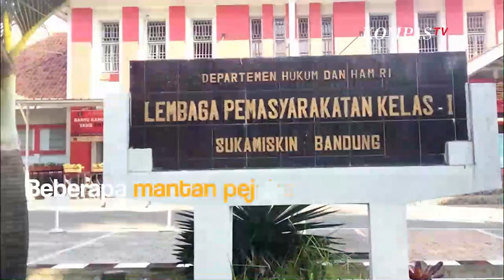Deretan Koruptor yang Bebas di Hari yang Sama dari Lapas Sukamiskin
KOMPAS.TV- Sebanyak 6 mantan pejabat yang terjerat kasus korupsi ini bebas dari Lapas Sukamiskin Bandung, Selasa, 6 September 2022. Para napi koruptor itu menghirup udara bebas setelah mendapatkan program bebas bersyarat.

Sebagai informasi berikut pengertian pembebasan bersyarat berdasarkan Pasal 14 ayat (1) huruf k Undang-Undang Nomor 12 Tahun 1995 tentang Pemasyarakatan, pembebasan bersyarat adalah bebasnya narapidana setelah menjalani sekurang-kurangnya dua pertiga masa pidananya dengan ketentuan dua pertiga tersebut tidak kurang dari 9 (sembilan) bulan.

Mengacu pada Permenkumham Nomor 3 tahun 2018, ada 4 syarat bagi narapidana mengajukan bebas bersyarat, yakni:

 Telah menjalani masa pidana paling singkat 2/3 (dua per tiga) dengan ketentuan 2/3 (dua per tiga) masa pidana tersebut paling sedikit 9 (sembilan) bulan Berkelakuan baik selama menjalani masa pidana paling singkat 9 (sembilan) bulan terakhir dihitung sebelum tanggal 2/3 (dua per tiga) masa pidana Telah mengikuti program pembinaan dengan baik, tekun, dan bersemangat, dan Masyarakat dapat menerima program kegiatan pembinaan NarapidanaMenyuplik dari Kompas.com, berikut 6 koruptor yang bebas di hari yang sama dari Lapas Sukamiskin Bandung:

Suryadharma Ali Patrialis Akbar Zumi Zola Ojang Sohandi Irfan Rivano Muchtar SupendiBaca Juga Seberapa Efektif 'Lie Detector'? Praktisi: Akurasi di Atas 90 Persen di